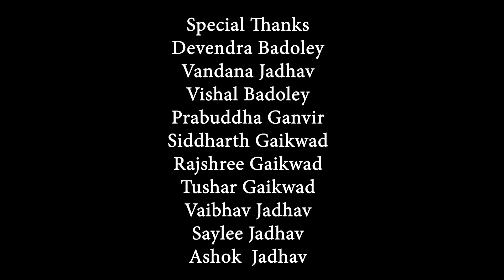गीतकार,संगीतकार गायक आयु.मिलिंद जाधव|चौदावे रत्न भिमा तू|supar hit marathi bhim song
Jadhav sisters & Vvm lite musik company page tribute To Dr.Babasaheb ambedkar from our album kimaya yugandharachi.

Choudave Ratn Bhima Tu .

Singer - Milind Jadhav,Vinaya Jadhav Ganvir,Vijaya Jadhav Badoley

Chorus-Vishal Badoley,Tushar Gaikwad, Vandana Jadhav

Lyricist -Milind Jadhav

                                                                         Music Composer- Milind-Vinaya-Vishal

Music Arranger - Aksh Royz (Music Structure)

Video Director - Vinaya Jadhav Ganvir

Baal kalakar - Tashi Prabuddha Ganvir

 Camera/Editing:Kunal Kambale

Production-VVM Lite Music Company

Special thanks : Devendra badoley
                            Vishal badoley
                            Vandana jadhav
                            Prabuddha ganvir
                            Tushar gaikwad
                            Siddharth gaikwad
                            Rajeshree gaikwad
                            Sayali balge jadhav
                             Vaibhav jadhav

SHOW DIRECTOR: VAIBHAV JADHAV (MB.7972478120, 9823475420,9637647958)

ALL COPY RIGHT RESERVED BY JADHAV SISTERS & VVM LITE MUSIK COMPANY